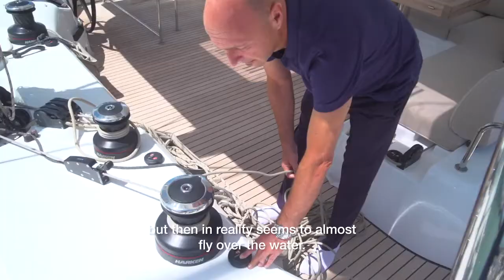Lagoon 55 World Tour - Mediterranean Edition: Stopover to Rome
Welcome to Rome, the sixth stop of the Lagoon 55 World Tour.

Discover the brand new sailing Lagoon model during a very nice day with Chef Armando Sciarrone.